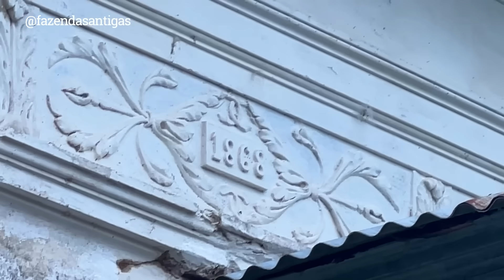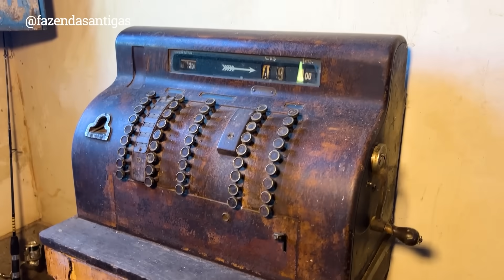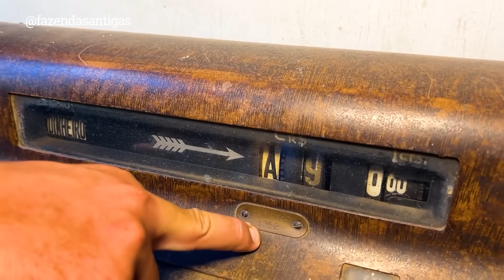Na mesma família por 150 anos, está tudo aqui | FAZENDA TRÊS BARRAS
FAZENDA TRÊS BARRAS
Duas Barras RJ
1868
Joseph Johann Constantin Lutterbach, filho de imigrantes germânicos, cujo ofício era alfaiate e que dominava os idiomas alemão e francês, estabeleceu-se na Fazenda de Três Barras, em Duas Barras, estabelecendo assim o cerne da família Lutterbach, que se expandiu pelos estados de Minas Gerais, Rio de Janeiro e pela então Capital Federal.

Unindo-se em matrimônio com Marie-Barbe Regine Monnerat, ele adquiriu um lote de terras da Fazenda Três Barras em abril de 1833, enquanto ainda residia em Nova Friburgo, adquirindo de Geraldo Ferreira da Rocha e sua esposa, Thereza Maria de Jesus. Em seguida, em março de 1853, Joseph comprou a Fazenda da Serra, adjacente a Três Barras, além de outra parcela da sesmaria de Três Barras, em 1854, aumentando substancialmente seu patrimônio de terras.

Em 1921, a propriedade já estava sob a posse do Cel. Eugênio Lutterbach, período em que a fazenda era considerada de grande relevância no município, possuindo energia elétrica, abundância de recursos hídricos e engenhos de café e cana. Produzia anualmente cerca de 13 mil arrobas de café, ocupando uma extensão de 156 alqueires, sendo vinte destes ocupados por matas virgens e dez por pastos e capoeirão.

Naquela época, a estação ferroviária mais próxima estava situada em Cantagalo. Estradas de boa qualidade ligavam a fazenda a Carmo, Duas Barras e Monnerat, o que, infelizmente, não é mais o caso nos dias de hoje.
Fonte:  @paulo_victor_fa

Fazendas Antigas Produção
Rua Simão da Cunha Gago
Nº438
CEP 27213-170